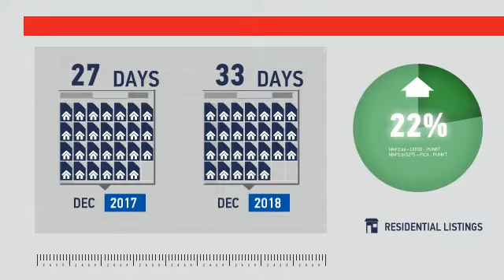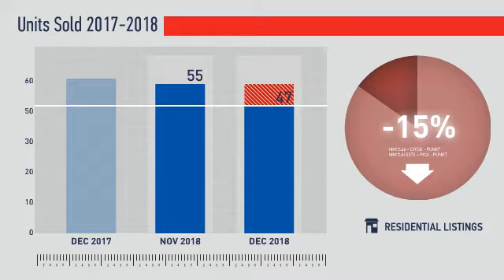Englewood,CO, Real Estate Market Update from REMAX Alliance,January, 2019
REMAX Alliance Video Update recapping market activity within Englewood, CO, during the month of January, 2019